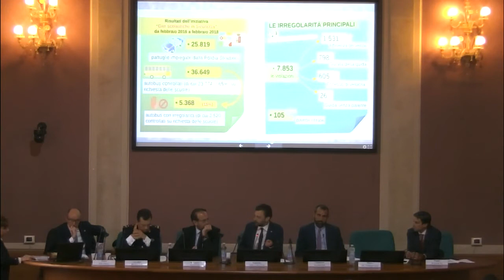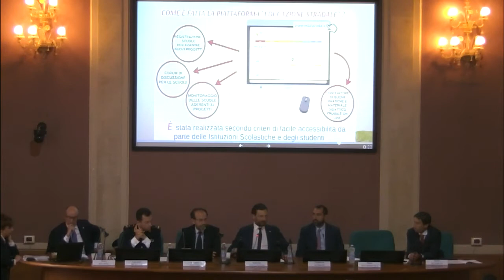Educazione stradale, progetti a.s. 2017/2018 - parte 1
Il Sottosegretario Gabriele Toccafondi presenta l’andamento dei progetti di Educazione stradale avviati nelle scuole nell’a.s. 2017/18. Un bilancio sul tema, a un anno dall’avvio di Edustrada, la prima piattaforma nazionale sull’Educazione stradale del MIUR. Intervengono: il Viceministro delle Infrastrutture e dei Trasporti Riccardo Nencini; Giovanni Busacca, Direttore del Servizio Polizia Stradale; Umberto Guidoni, Segretario Generale della Fondazione Ania; Vincenzo Leanza, Direttore per l’ Educazione stradale, la Mobilità e il Turismo ACI.